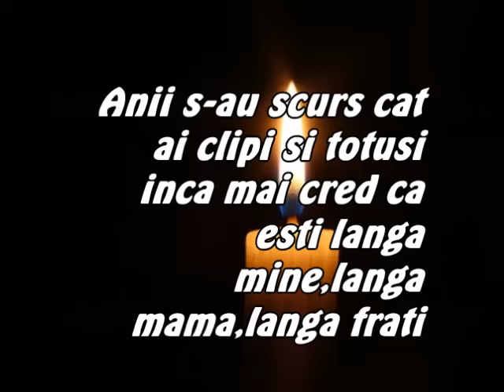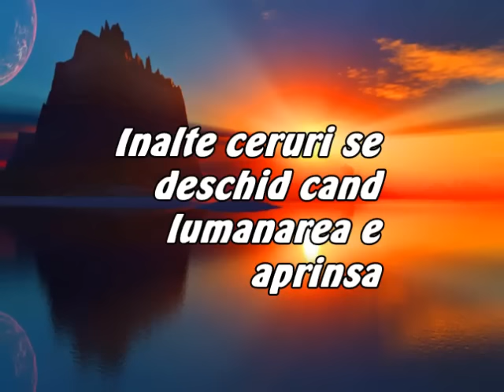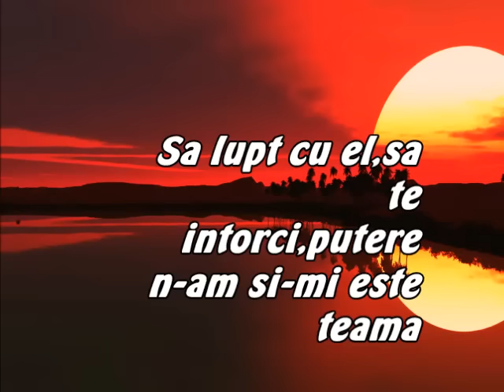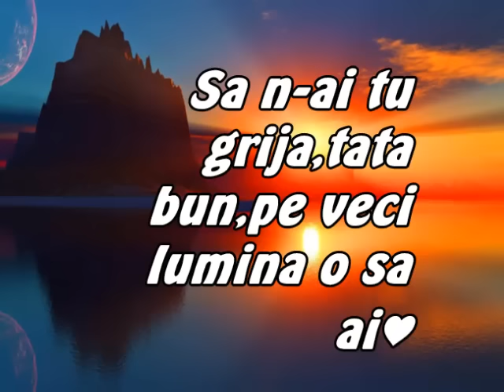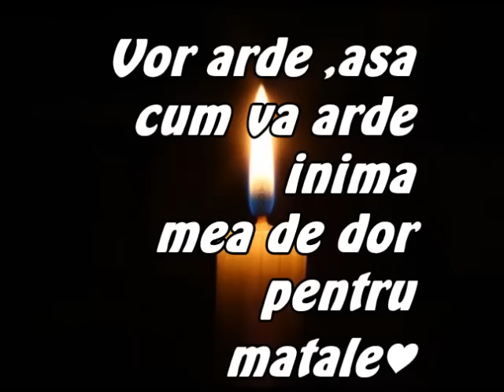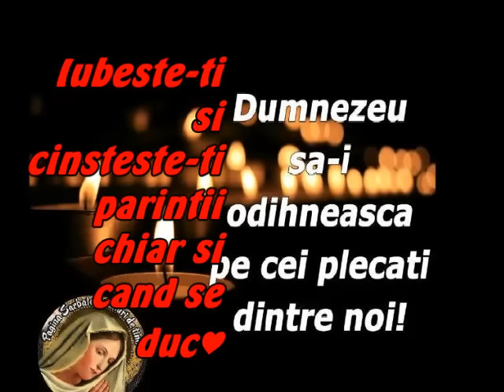Dor de tata♥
Dumnezeu sa te ierte tata!